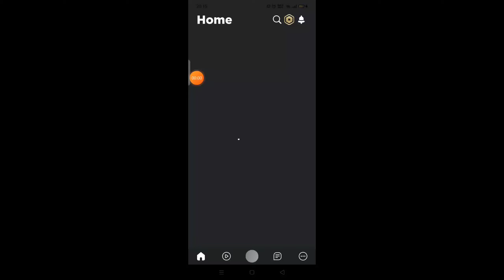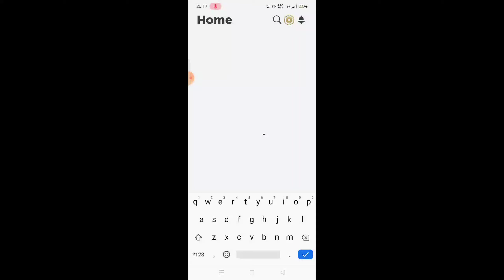Cara daftar roblox klo aku dah punya akun jadi aku gak usah daftar